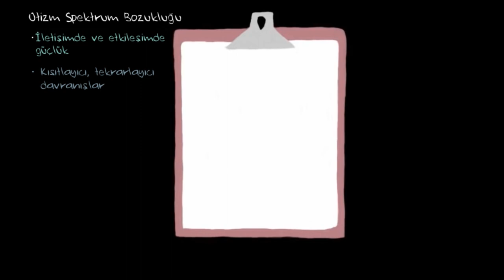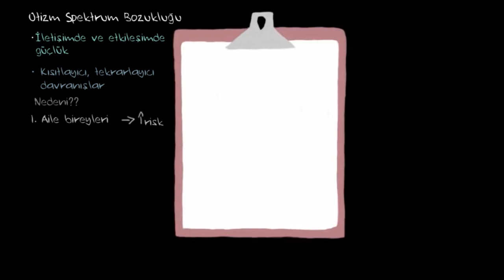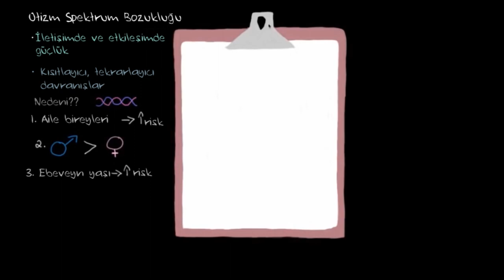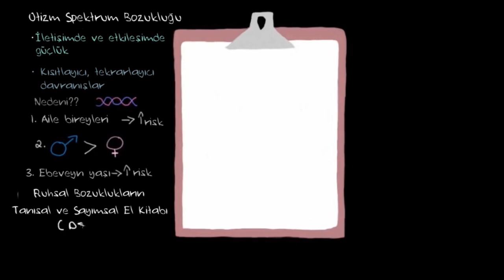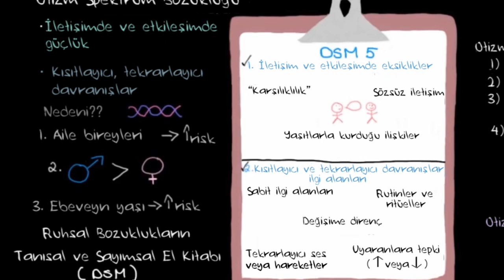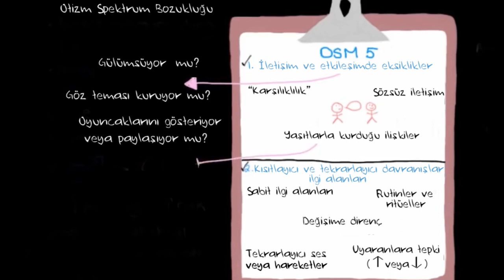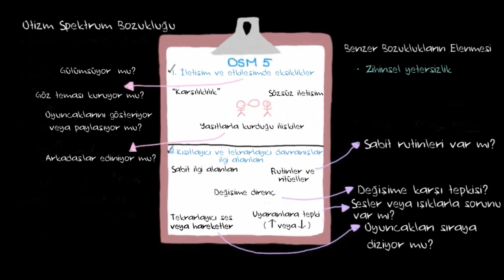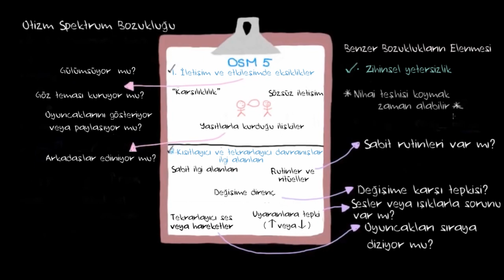Otizm Spektrum Bozukluğu Nasıl Teşhis Edilir? (Sağlık ve Tıp) (Psikoloji)